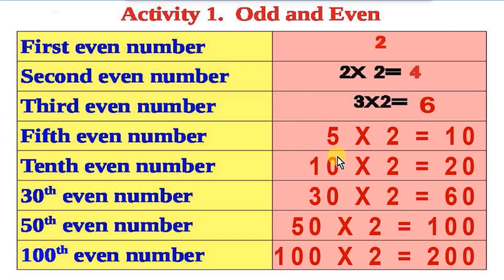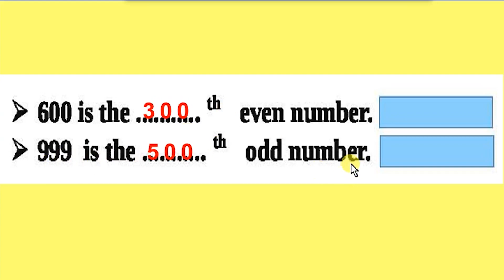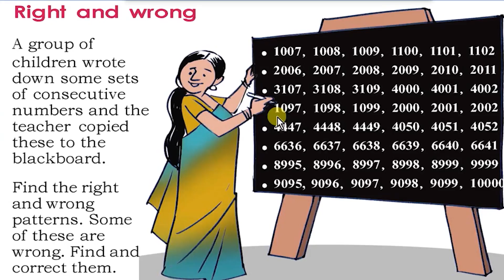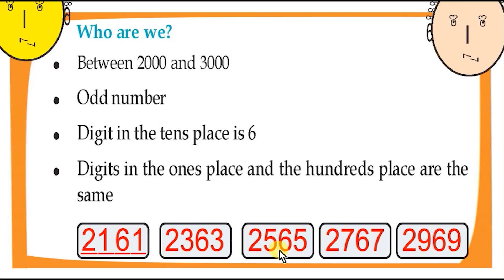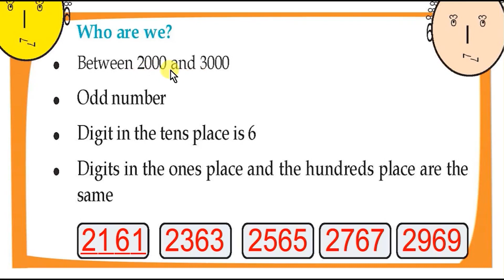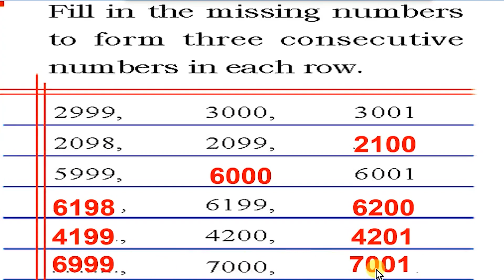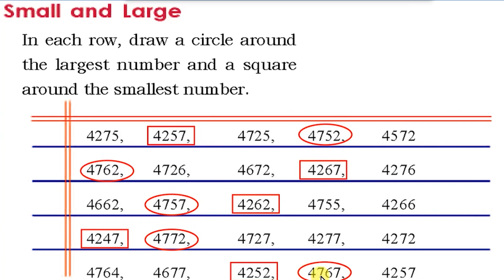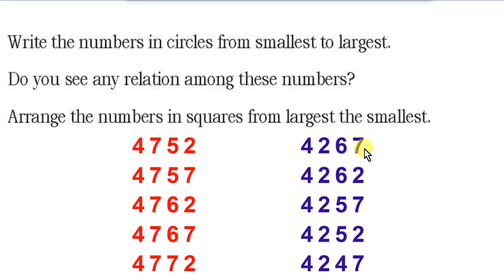STD 4 MATHS CLASS 4 UNIT 1 Among Four-Digit Numbers WORKSHEET 18 August 2021 ACTIVITIES PART 11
Class 4
STD 4 MATHS CLASS 4 UNIT 1 Among Four-Digit Numbers WORKSHEET 18 August 2021 ACTIVITIES PART 11@Dailykeralasyllabusscert

4th std today worksheet
class 4 today worksheet
4 class maths worksheet
4 standard mathsclass 4 maths worksheet
4th class maths
online class 4 maths
english worksheet class 4
STD 4 MATHS ENGLISH MEDIUM WORKSHEET CLASS 4

4 class maths worksheet
4th class maths worksheet
today 4 std online class
4 class
4 class maths
4th class maths
first bell class 4
kerala syllabus
4 class english
4 class worksheet maths
4 maths class
4 std malayalam worksheet
4th class worksheet
4th standard maths worksheet
4th std maths worksheet
activity for class 4
class 2 english medium
class 4
kite victers
kite victers channel class 4
kite victers class 4 today english
maths worksheet
online class 4
victers channel 4th class english
victers channel 4th class english today